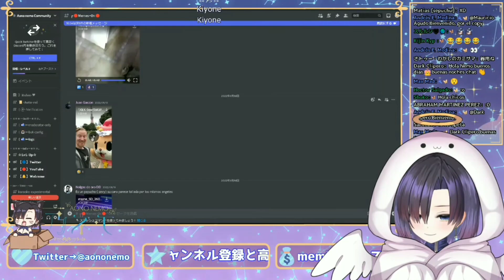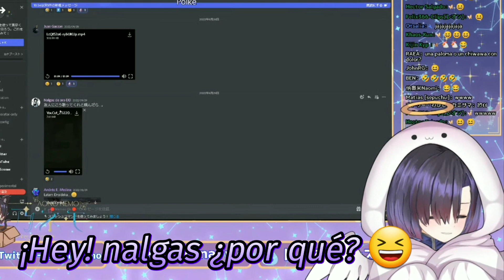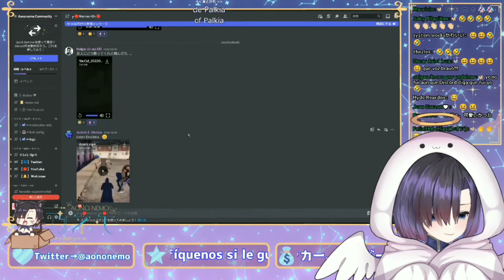"WTF"【Aono Nemo】conoce a "El Mariana" de la peor manera. 😆 Vtuber japonesa reacciona a memes latinos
"WTF" Vtuber japonesa 【Aono Nemo】 conoce a "El Mariana" de la peor manera XD. Reaccionando a memes de discord.